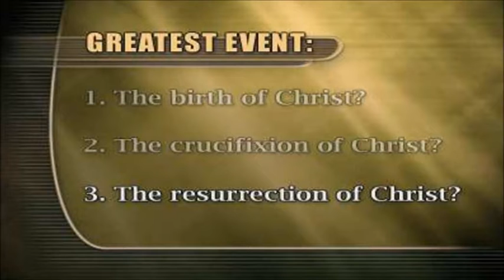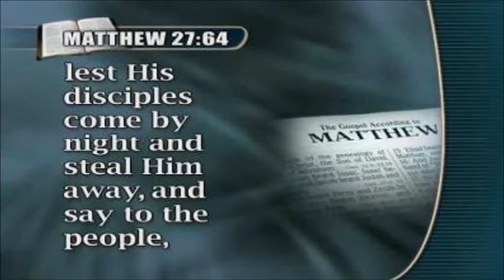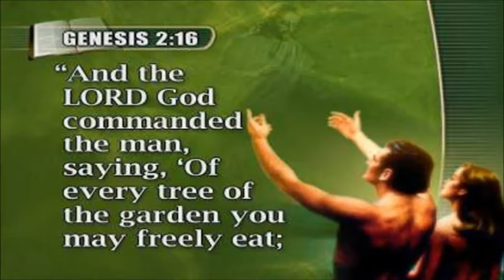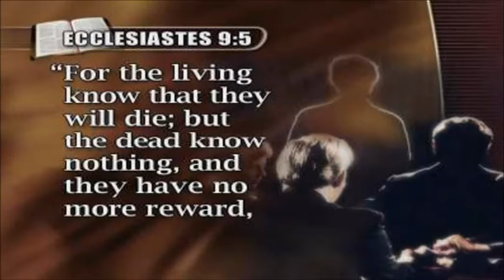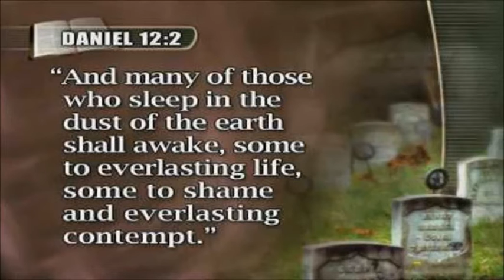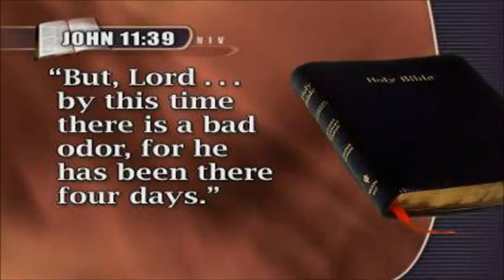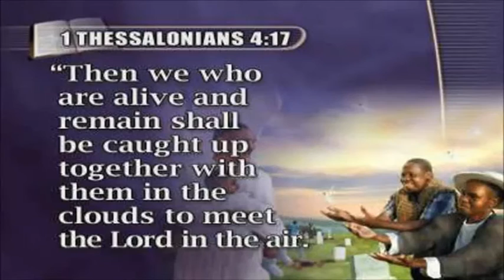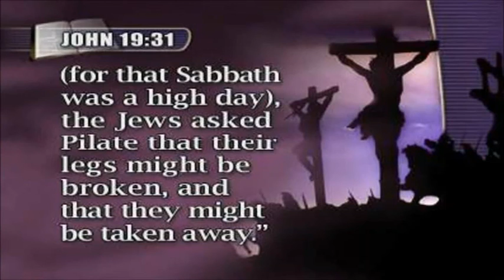What Happens When You Die